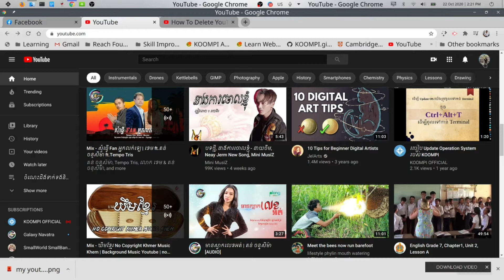របៀបលុប youtube playlist/ How to dellete your youtube playlist?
This chanel was created for sharing my knowledge.